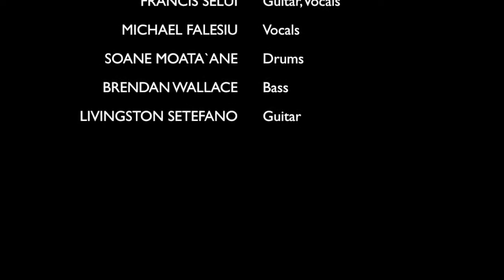Sweet Release - Anthem (live)